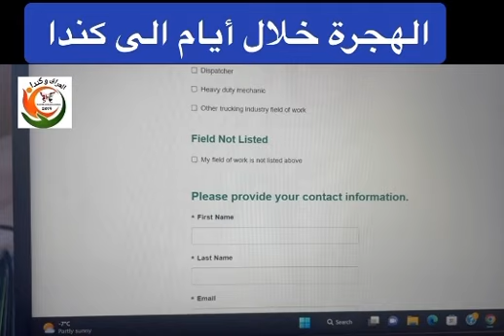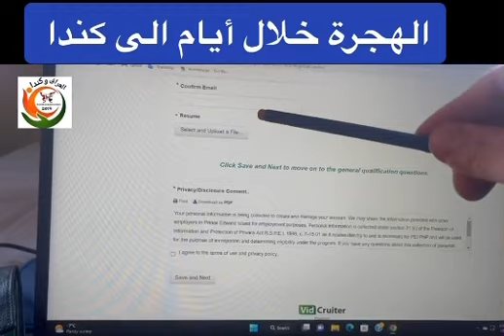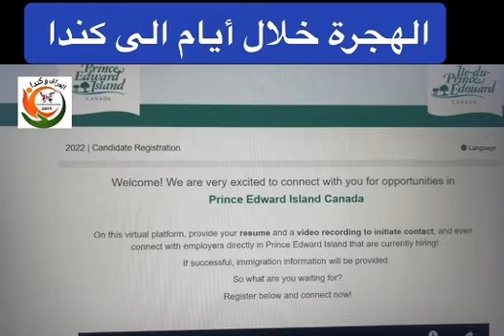اسرع برنامج هجرة وعمل الى لكندا لعام 2022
اسرع برنامج هجرة وعمل الى لكندا لعام 2023